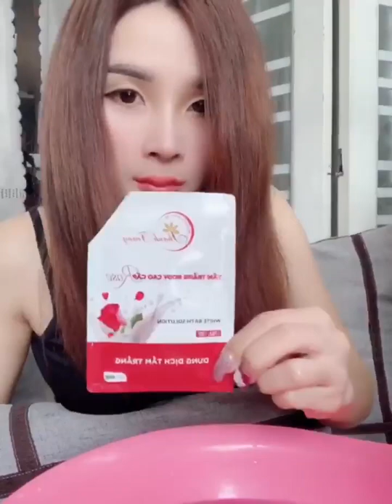Tắm trắng tại nhà đơn giản nhất với Mỹ Phẩm Thanh Trang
Mỹ phẩm Thanh Trang – Xóa tan mọi khuyết điểm
Mỹ phẩm Thanh Trang – thương hiệu mỹ phẩm thảo dược tự nhiên. Mỹ phẩm mang đến cho bạn làn da không khuyết điểm.

Các vấn đề về mụn, nám, thâm, tàn nhan và lỗ chân lông đều được điều trị tận gốc. Liệu trình nhanh chóng, hiệu quả bất ngờ.

Mỹ phẩm Thanh Trang rất vui khi được cùng bạn chăm sóc làn da của mình.
Đào tạo bán hàng online, tư vấn về mụn,